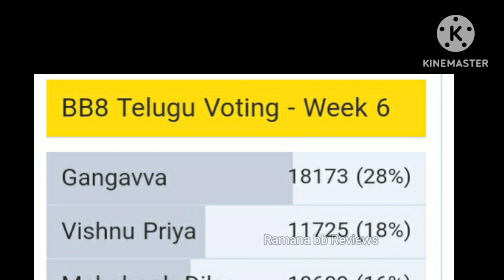Bigg Boss Telugu 8 Sixth Week Voting Polls Results Today|bb8 telugu promo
Bigg Boss Telugu 8  Sixth Week Voting Results Today|Bigg Boss 8 Telugu Promo|bb8 telugu promo

Bigg Boss Telugu 8 Reviews and Voting Results latest updates.

bigg boss 8 telugu final contestants list

Avinash
Gangavva
Nayani Pavani
Mehaboob Dilse
Rohini
Gautham Krishna
Hariteja
Tasty Teja

Aditya om
Abhay Naveen
Soumya Rao
Vishnu Priya
Sekhar Basha
Nagamanikanta
Bejawada Bebakka
Nainika Anasuru
Sonia Akula
Prerana
Yashmi Gowda
Nikhil
Kirrak Seetha
Parameshwar
Prithviraj